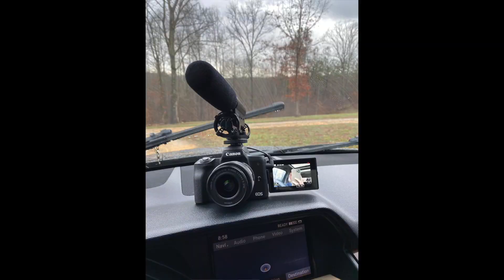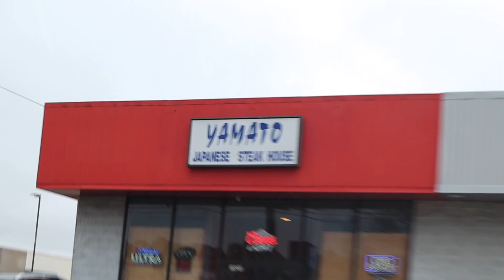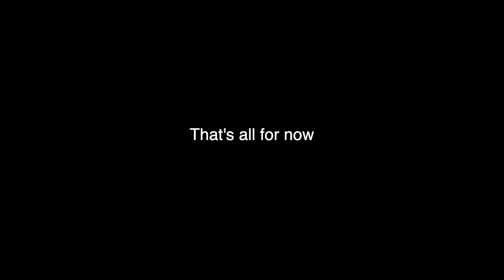the most boring vlog of all time *very boring*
about me!
age: 18
birthday: Feb 11th, 2002
camera: canon eos 70d / canon g7x
editing: final cut pro x